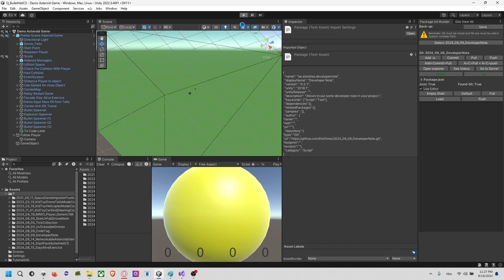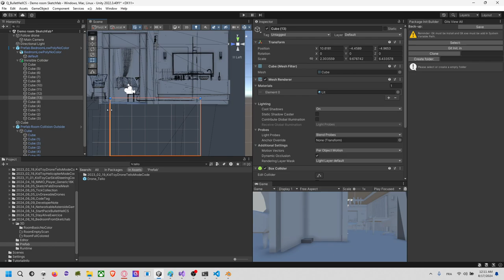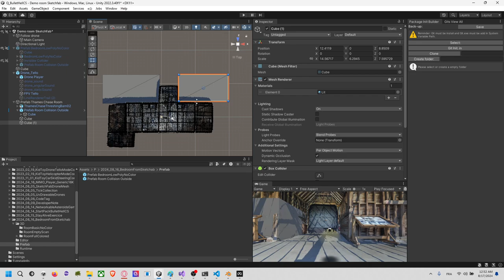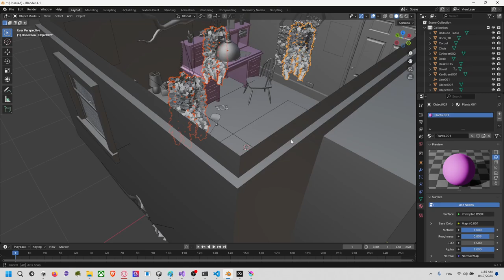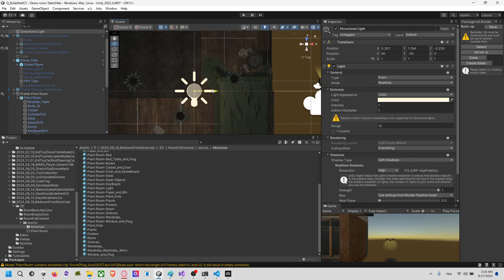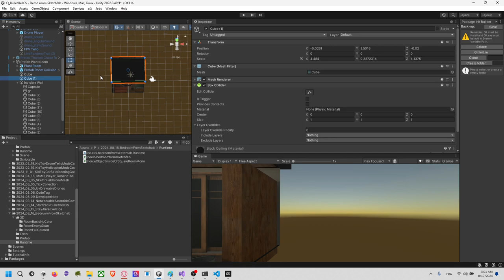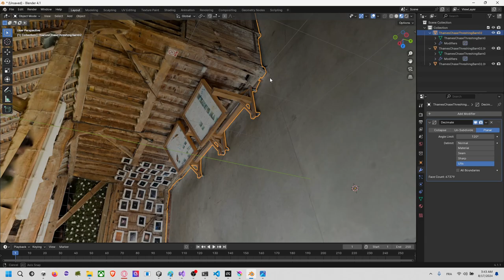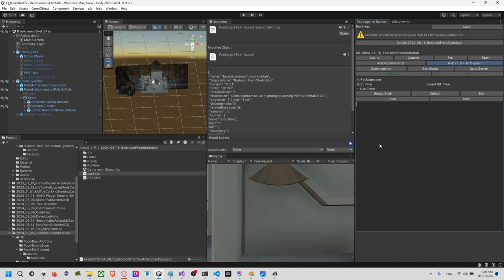Guide: Comment importer des pièces depuis SketchFab sur Unity3D (5H)